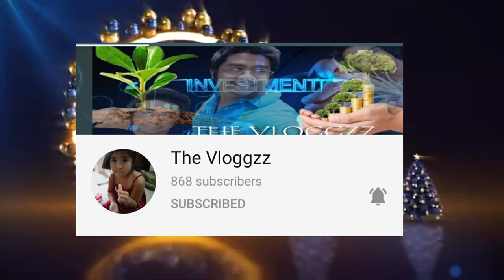Murang Christmas Tree (Pasok sa Budget)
Saan ka nga ba makakabili ng magandang Christmas Tree sa presyong pasok sa banga? So kung gusto mong malaman tara na at samahan nyo ako sa aking vlog na ito mga ka mylabs! Enjoy watching. Sending hugs and kisses.